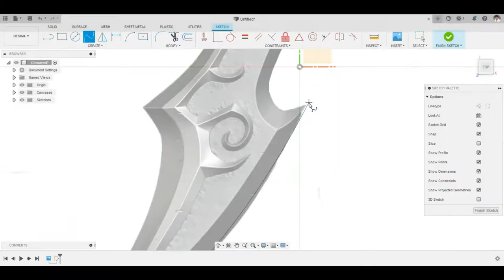Fantasy Dagger 3D Print | RESIN PRINTING | Prince of Persia | RE3DEFINE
In this video, we 3D printed the fantasy dagger that we 3D Modeled in a previous video.